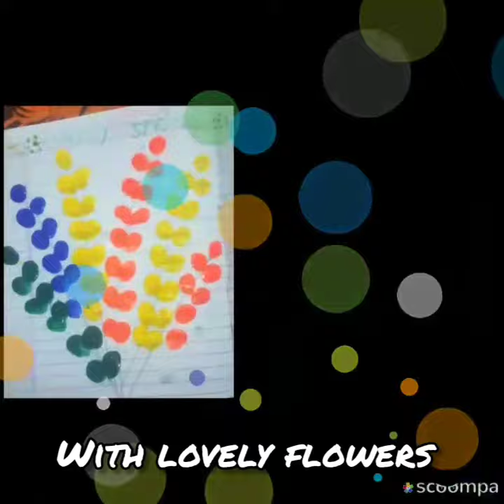Basant Panchami celebration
Sant Nagpal Public School
online classes
nursery
session 20-21